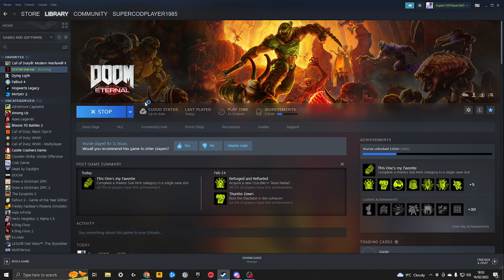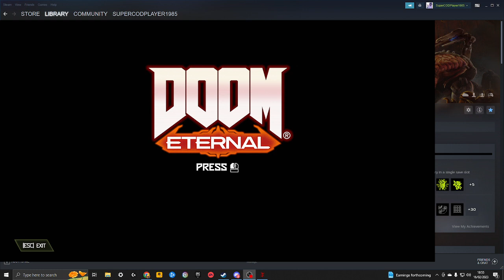Doom Eternal - Part 9 - KHAN MAYKR